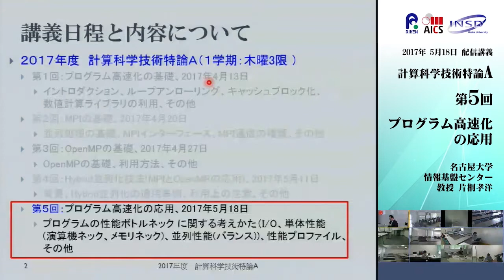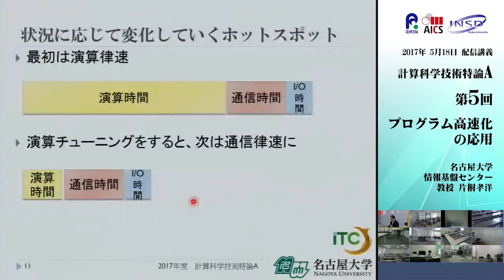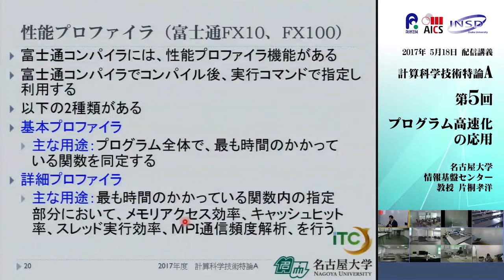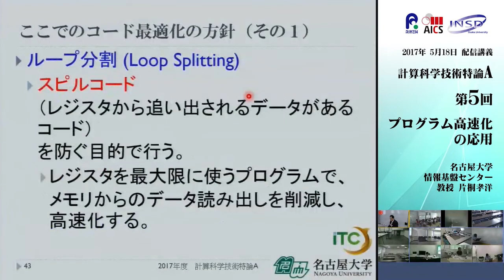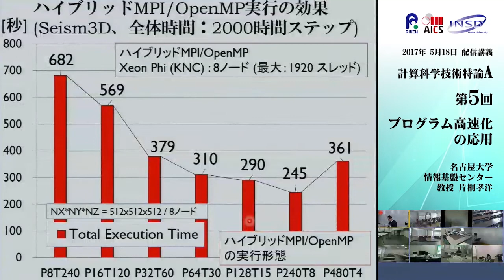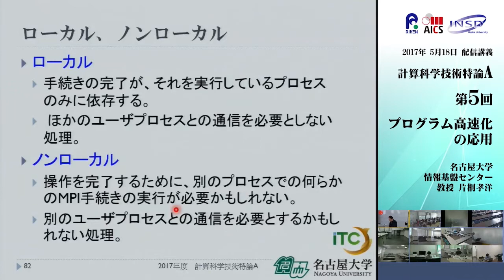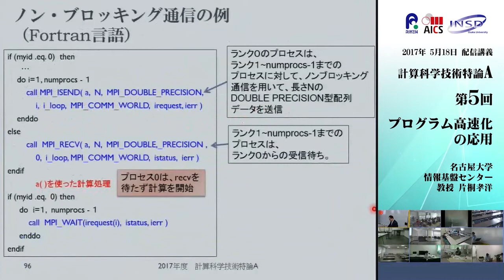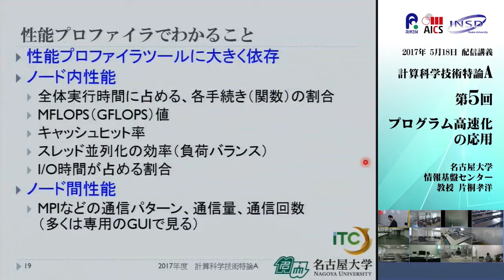配信講義 計算科学技術特論A (2017) 第5回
第5回　5月18日　プログラム高速化の応用

プログラム高速化の基礎、並列化プログラミング（MPI、OpenMP）の基礎、およびプログラム高速化の応用の座学を通して、計算科学で必要な高性能計算技術の基礎の習得を目指す。

名古屋大学　情報基盤センター
教授　片桐 孝洋